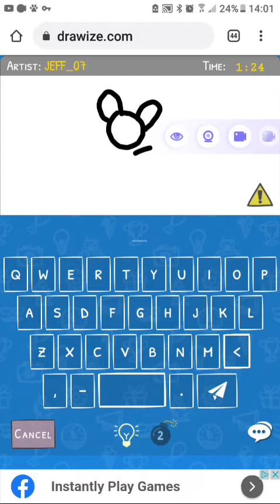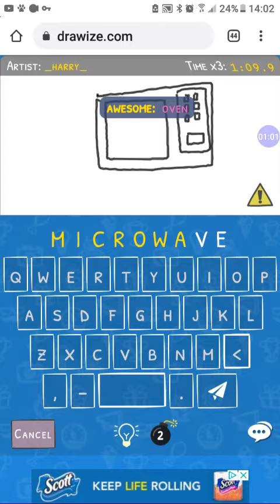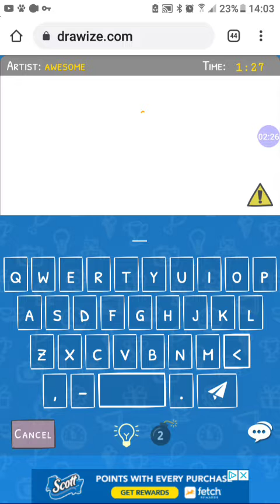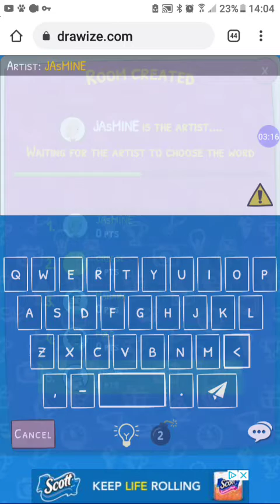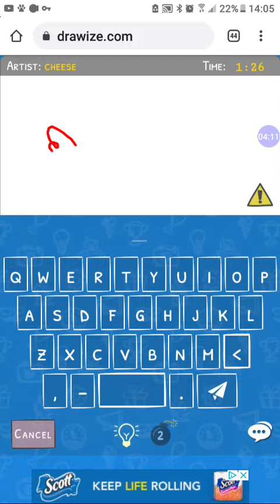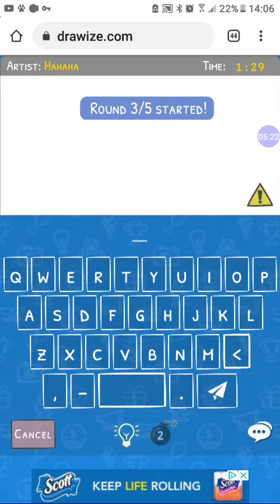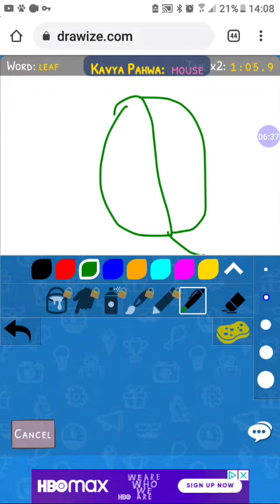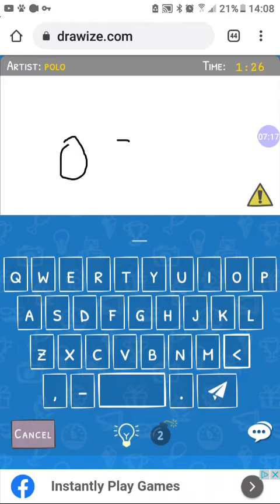Pictionary 1: Starting Off Average